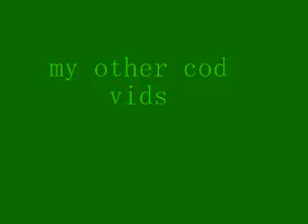CoD Black ops secondary weapons (CONFIRMED)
All of the secondary weapons